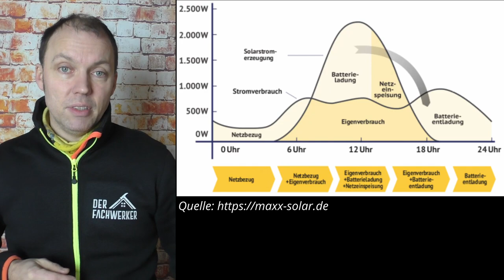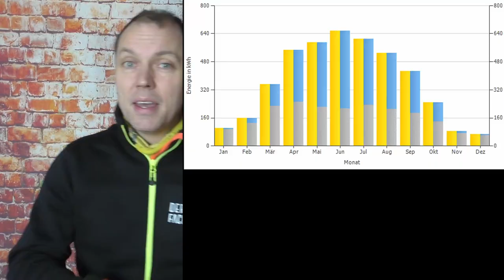Sind Wasserstoff und Brennstoffzelle das ideale Langzeitspeicher-System?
Die Speicherung unserer PV-Überschussenergie ist stets ein großes und auch teures Problem. Besonders die Langzeit- oder Saisonspeicherung für den Winter ist dabei die größte Herausforderung.
Wir schauen uns heute einmal an, wo der eigentliche Kern des Problems liegt und wie man mit Wasserstoff/Brennstoffzellensystemen diese Probleme bereits heute lösen kann.. selbst wenn es dabei (wie immer) einen Haken gibt...

Hier ein paar Kapitel zur besseren Übersicht:
00:00 - Einleitung
01:17 - Problem mit den regenerativen Energien
03:57 - Zweck des Langzeitspeichers
08:04 - Gute Lösung: Wasserstoff + Brennstoffzelle
12:07 - Brennstoffzelle + Wasserstoff in der Praxis
15:14 - Zusammenfassung & Fazit

Den passenden Artikel, noch einmal zum nachlesen, findet ihr (in Kürze) auf meiner Webseite: